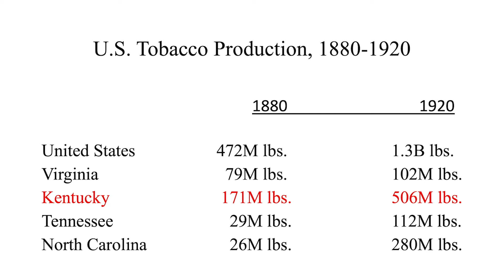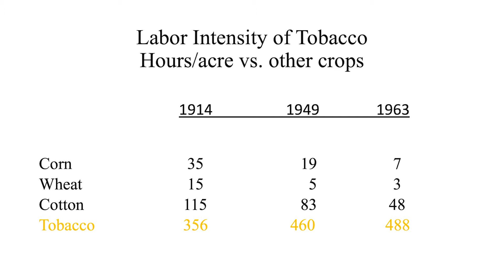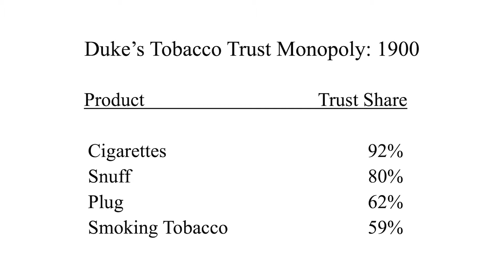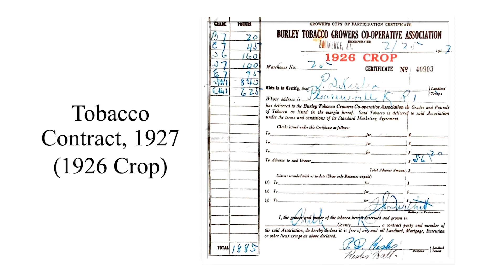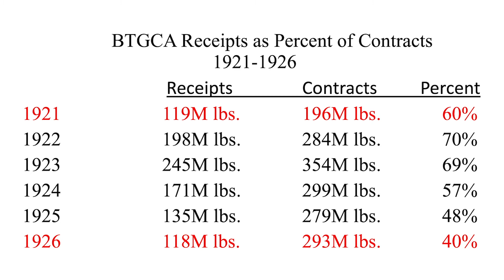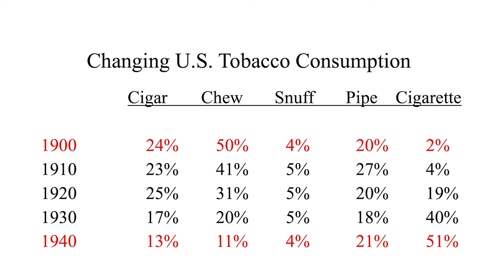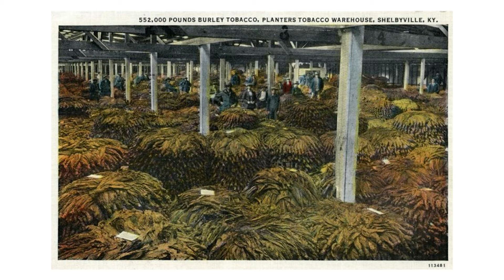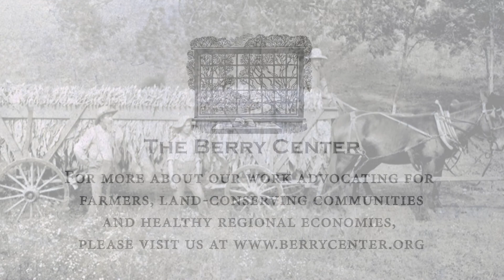The Untold Story: Henry County Farmers and The Tobacco Program - Tom Grissom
On August 17, 2020, historian Tom Grissom stopped by The Berry Center to present The Untold Story: How The Farmers Of Henry County, Kentucky Contributed To A Tobacco Program That Preserved An Agrarian Way Of Life.